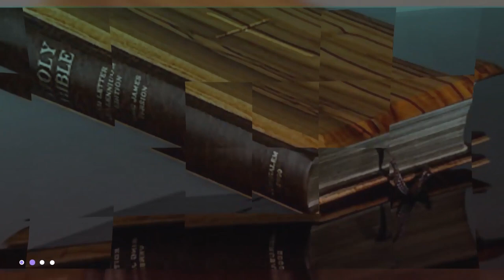ትልቅ የማይድን ጠባሳ ሆኖባቸዋል